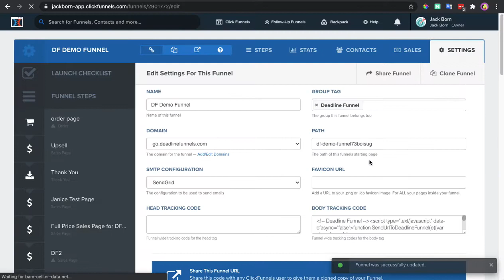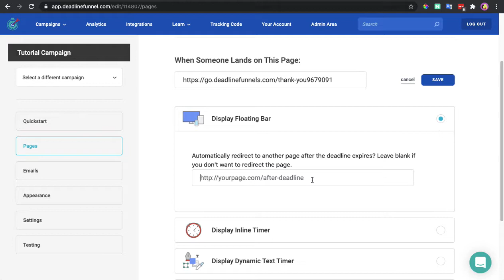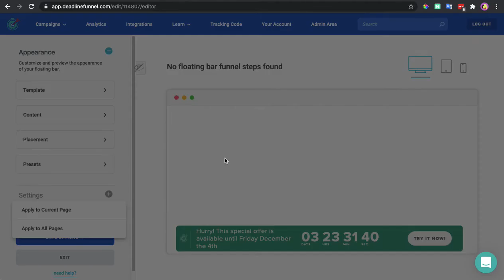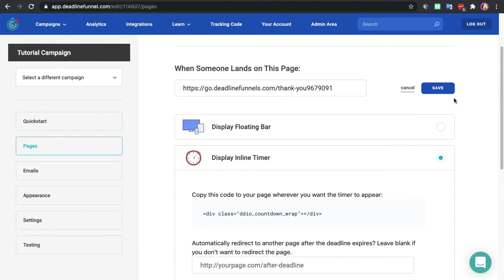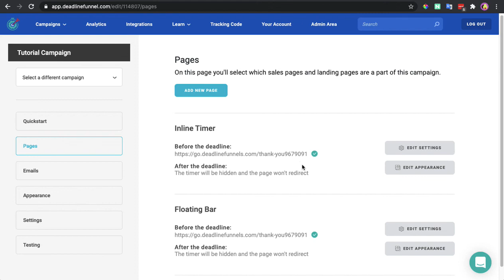How to Add Deadline Funnel to a ClickFunnels Page